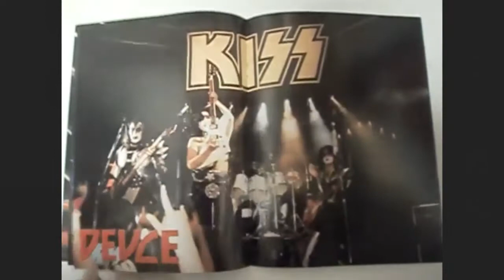Tributo al Tributo Edición KISSNATION - Juan Pablo Joffre Deuce de Bolivia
Esperamos que lleven un gran día y seguimos revisando las secciones de nuestro especial sin fronteras. Esta vez recordamos la interesante conversación con Juan Pablo Joffre de la banda tributo a KISS de Bolivia DEUCE, interesantes anécdotas y la historia de sus comienzos, entre, otras anécdotas, no se la pierdan y disfruten.